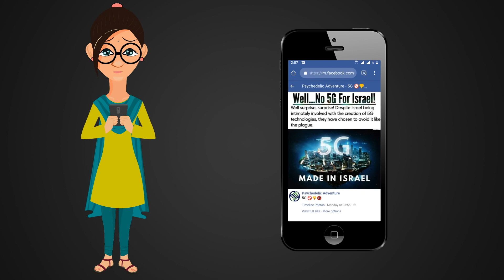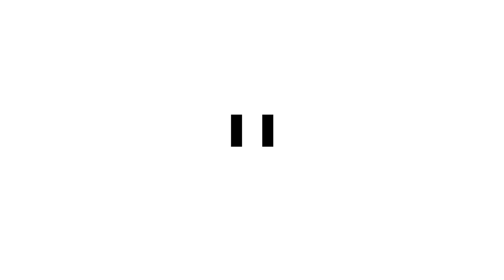FACT CHECK: Viral Image Shows Hindu Family of 4 that Recently Converted to Islam in the USA?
A social media post claims that an accompanying image shows a Hindu family of four that recently converted to Islam in the USA. We check the veracity of the claim in this video.